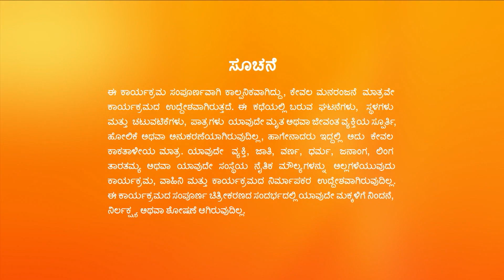ಕನ್ನಮ್ಮ ದೇವಿಯ ಪೂಜೆ - Trinayani - Latest Full Ep - 980 - Nayani, Chandu Gowda - Zee Kannada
Trinayani asks Vishal to give Gayatri Devi's saree to Tilottama. Tilottama and Vallabh spot Vishal when he trails them. Vishal later discovers the reason behind Goddess Kannama's puja.

Show Name : Trinayani
Producer/Star Cast : Shankar Shasthri| Shyyamala
Episode No : 980

Trinayani - Full Ep - 980 - Nayani| Chandu Gowda - Zee Kannada